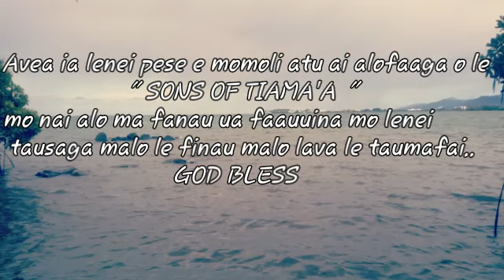Sons of Tiama'a production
Faau'uga